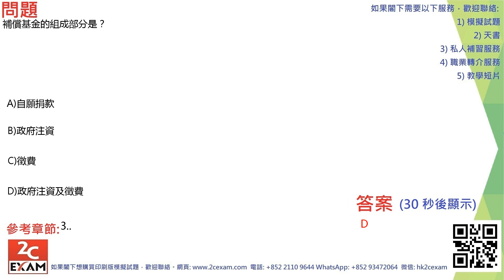QID320 強制性公積金計劃考試模擬試題 MPFE Past Paper